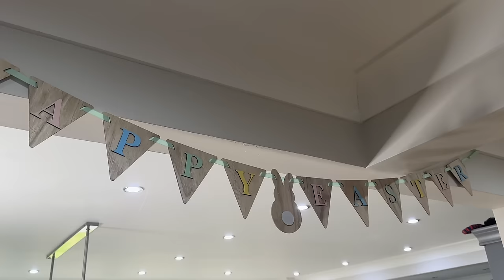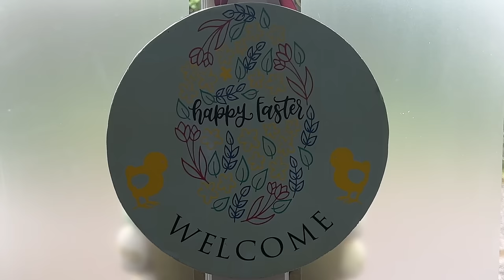A random selection of me doing me!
Flowers, Cricut and Sewing.  Along with a Costco Shop and a chat, what's not to like!  xx

Glass handbag vase:

ELF black honey dupe: